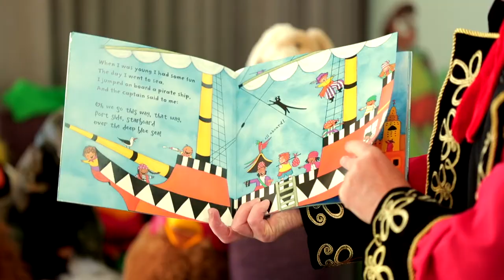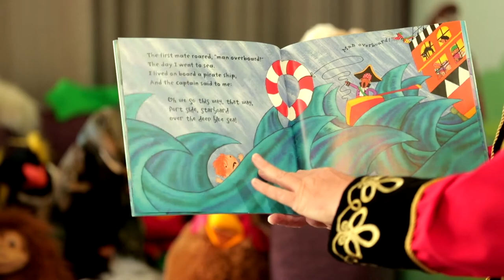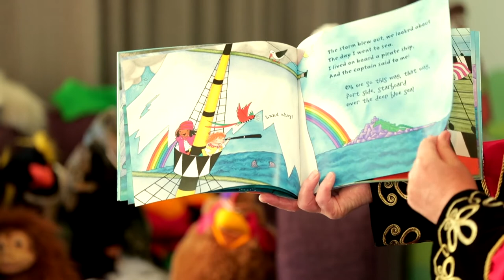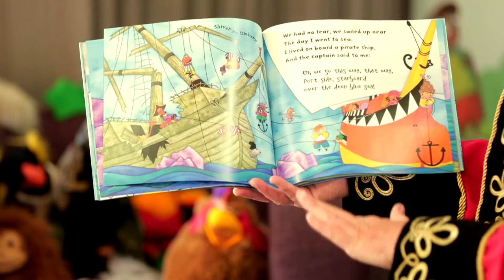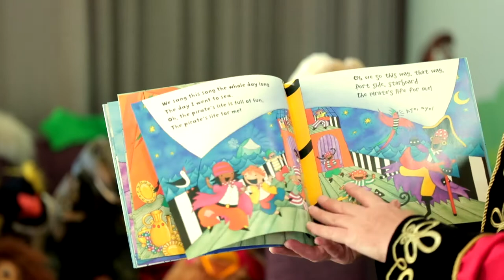Online Storytime: Port Side Pirates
It's Storytime! Today we're reading Port Side Pirates by Oscar Seaworthy

Ahoy Matey! Jump aboard and set sail with an adventurous group of pirates. This engaging story has fun facts about ships and notorious pirates from around the world and a catchy singalong!

We hope to see you again next Thursday for another Storytime!